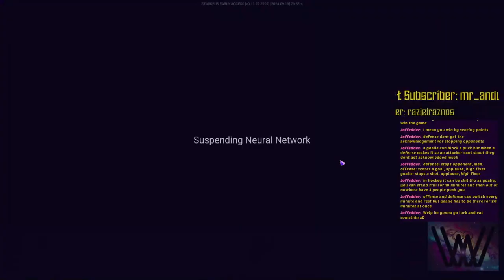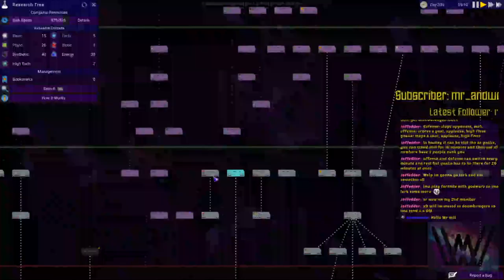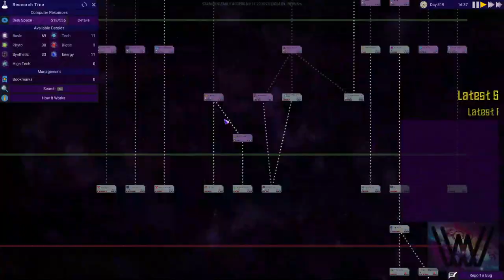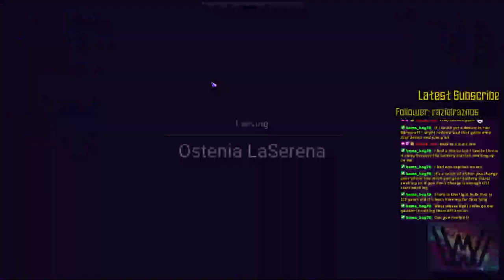| 5 | Building a robot ARMY in StarDeus!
Today we worked on researching and crafting bot parts to build an army of robots! Being able to build and repair robots is essential to keeping our colonists safe. Not only will they provide protection from attacks but they can also do the majority of unpleasant tasks for our colonists. We also work on setting up a uranium mining operation, its the fuel source of the future!

Hope you all enjoy the replay as much as I enjoyed the stream!